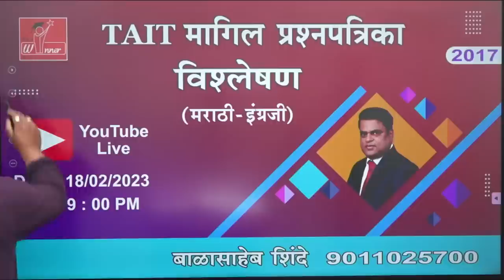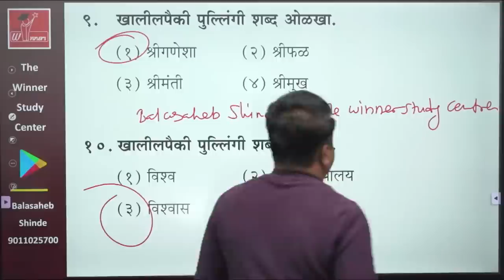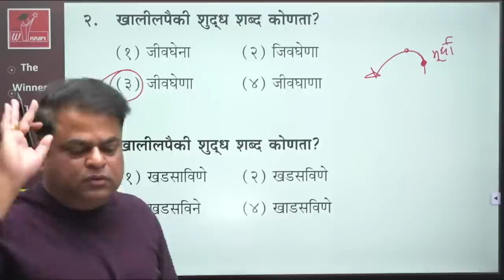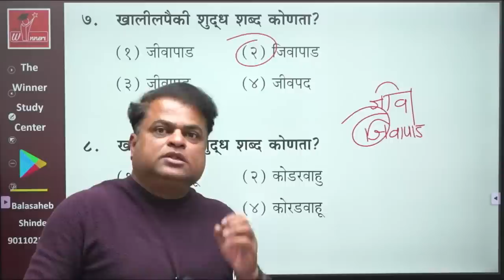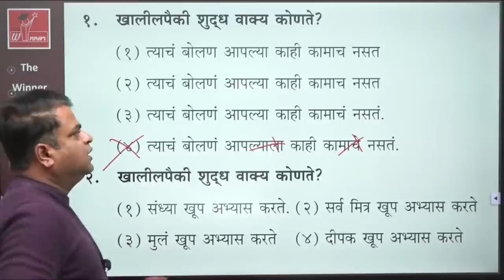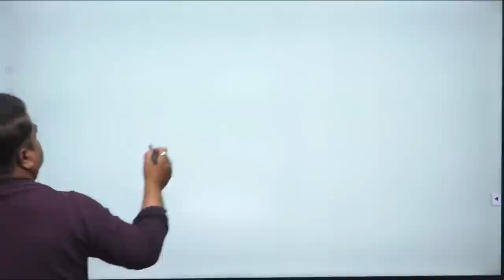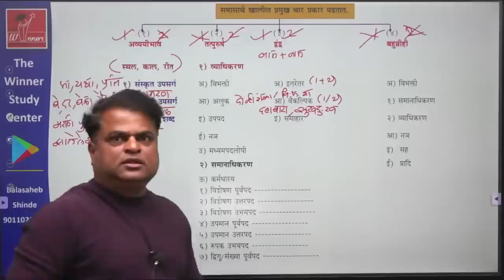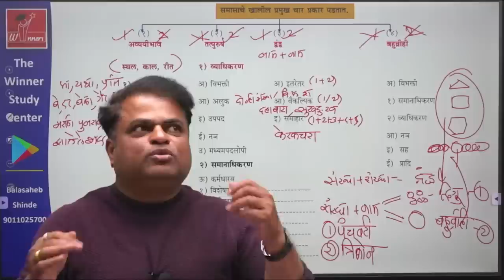TAIT २०२१७ मागील व २०२३ संभाव्य प्रश्नावर सखोल मार्गदर्शन